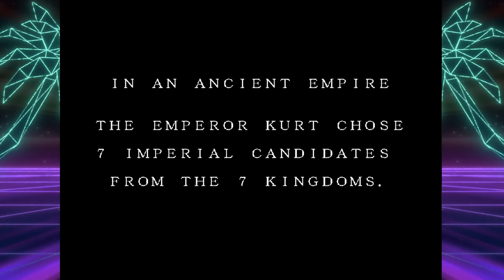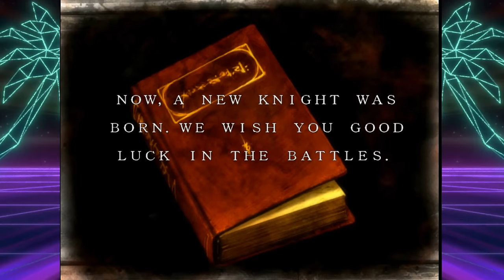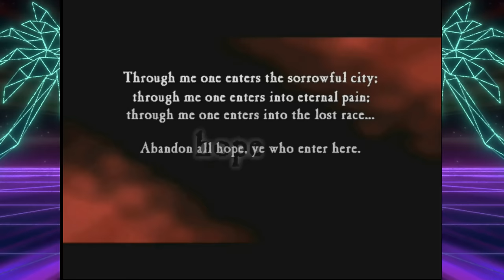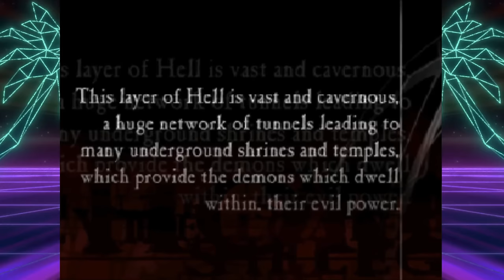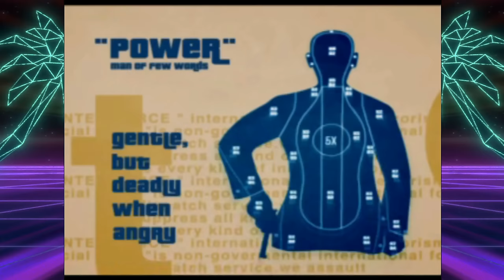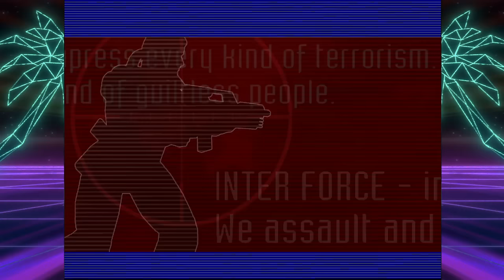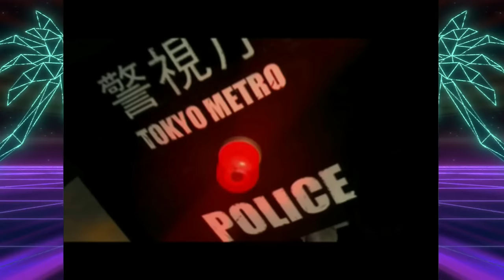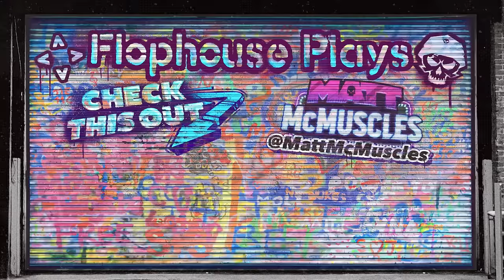I played 10 Dreamcast games I've never heard of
0:00 Rent-A-Hero
21:48 Evil Twin
37:58 Alien Front
48:24 Aqua GT
52:49 Rainbow Cotton
1:01:28 Taxi 2
1:08:42 Frame Gride
1:18:10 Hellgate
1:25:30 Out Trigger
1:35:03 Undercover